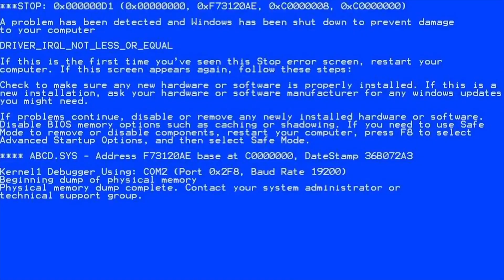Puma Clyde Hardwood | First impression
Pierwszy na Polskim Youtube przegląd koszykarskich butów Pumy! Jakie robią pierwsze wrażenie? Jak będą wypadać przy butach Nike czy Jordana?